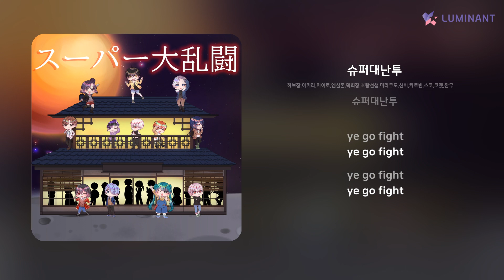하브쟝,아키라,마이로,엡실론,덕회장,호랑선생,미라쿠도,신비,카로빈,스코,코멧,깐무 - 슈퍼대난투 | 가사 (Lyrics)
Artist: 하브쟝,아키라,마이로,엡실론,덕회장,호랑선생,미라쿠도,신비,카로빈,스코,코멧,깐무
Track: 슈퍼대난투
Album: 슈퍼대난투
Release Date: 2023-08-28